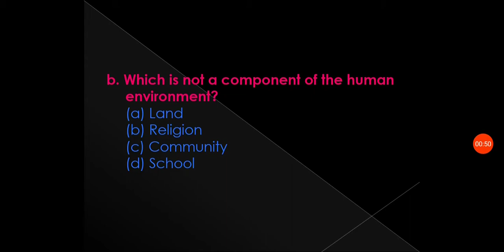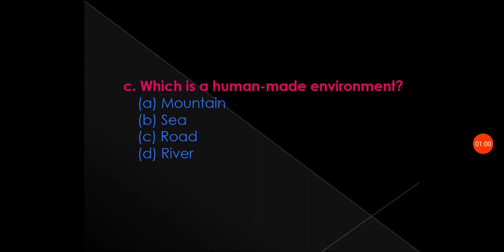Chapter 1 Environment exercises|| पाठ 1 वातावरण अभ्यास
This is an educational platform. This channel is constantly working to help you to get the best explanation of every activity given in CBSE subject books. Science, Maths, Social-Science, English, Computer for Class (6th to 12th).
You may enjoy special classes of English grammar and painting. This channel provide free classes of Commerce stream Subject – Accountancy, business and economics.
EDUCATORS
1. Abhishek Sharma
2. Pooja Sharma
3. Aditya Mishra
4. Anuj Sharma
5. Sneha Sharma
6. Aniket (Nain) Sharma